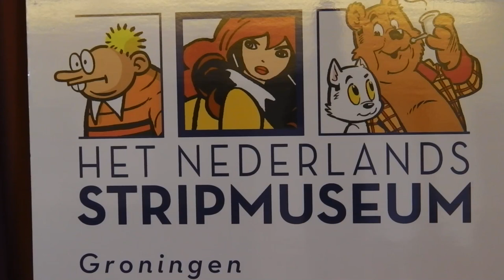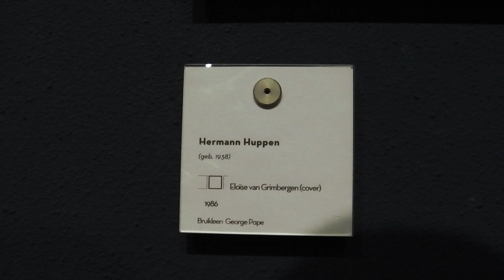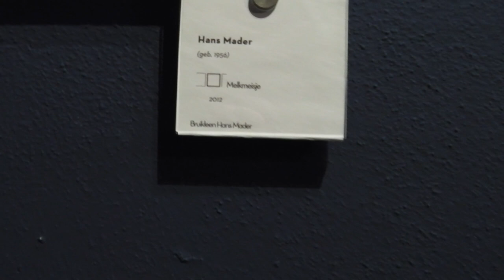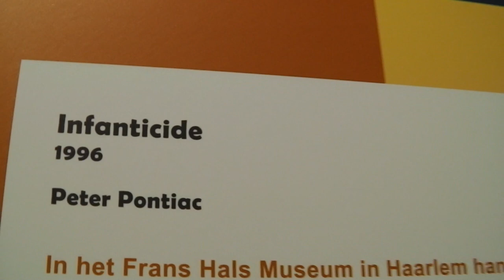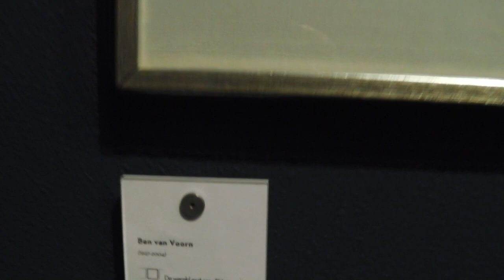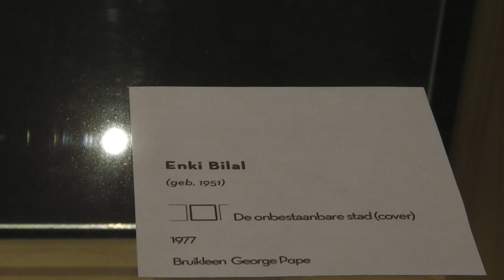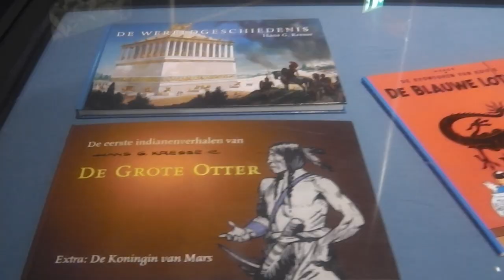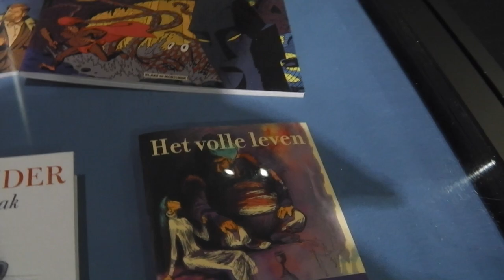EXPOSITIE Indrukwekkende SCHILDERKUNST van STRIPTEKENAARS | Vlog 125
Het Nederlands Stripmuseum  mag dan dicht zijn, en dat is heel jammer, ik had nog enkele vlogs over de exposities die er in de laatste weken van het museum te zien waren, zoals de expositie Van penseel naar kwast: Schilderkunst van striptekenaars.

En met plezier laat ik het mooie schilderwerk dat sommige striptekenaars hebben gemaakt aan jullie zien.

De tekst bij de expositie ging als volgt:
Met trots presenteert Het Nederlands Stripmuseum een spectaculaire schilderijenexpositie waarin de grootste namen uit de stripwereld vertegenwoordigd zijn.

In meer dan 50 schilderijen en andere kunstwerken worden soms onvermoede kanten van deze tekenaars getoond. Geen op elkaar aansluitende afbeeldingen, die uiteindelijk leiden tot een avontuur in stripvorm. Nee, het gaat hier om één geschilderde afbeelding, waaruit de kijker een eigen verhaal kan vormen.

Voor zijn lijnvoering hanteert de striptekenaar meestal een dun penseel. Voor een schilderij wijkt hij of zij uit naar een dunne kwast. Maar wat brengt een striptekenaar zoal tot de kunst van het schilderen?

Een schilderij kan in opdracht gemaakt worden voor de cover van een stripalbum (Paul Cuvelier, Gregorz Rosiński) of voor een illustratie bij een verhaal (Hans G. Kresse). Het maken van een schilderij kan voor de striptekenaar ook een vorm van ontsnapping zijn uit de dagelijkse tekensleur (Jijé). Of hij brengt zijn geliefde in beeld (Hergé). In de meeste gevallen is het een niet onverdienstelijke hobby, maar vaak wel met een kwalitatief goed resultaat. Deze expositie toont een onvermoede kant van de striptekenaar.